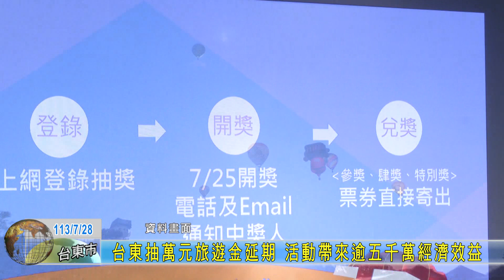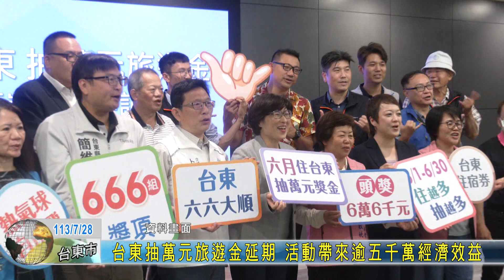20240728 台東抽萬元旅遊金延期 活動帶來逾五千萬經濟效益